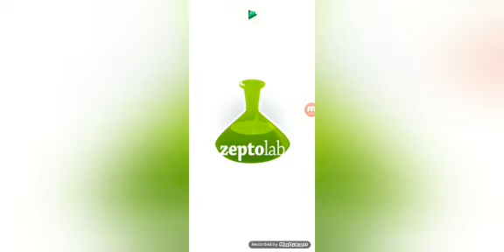YouCut 20221201 052340459